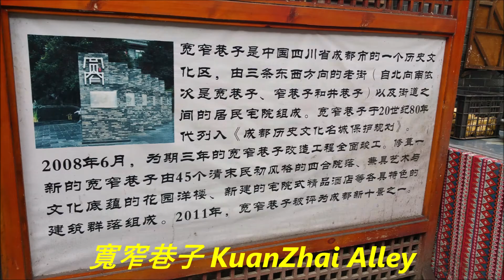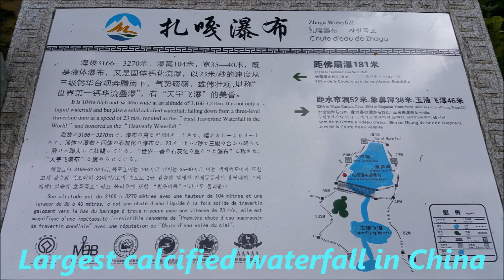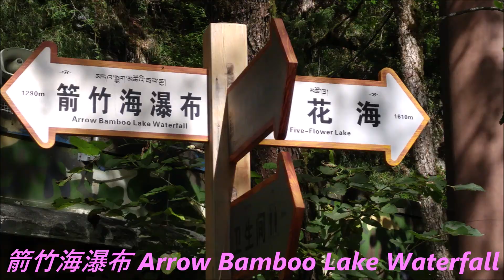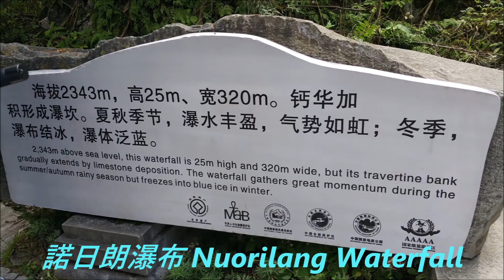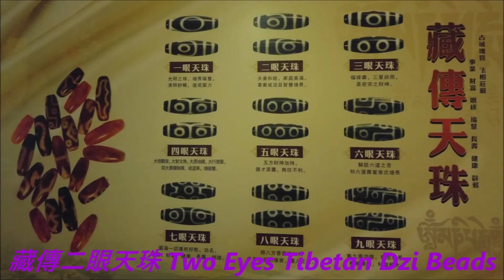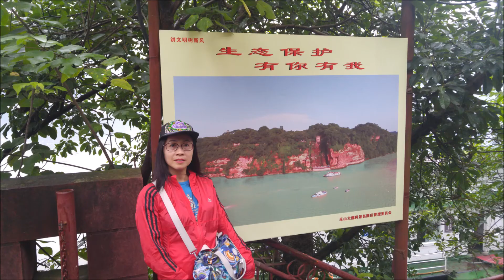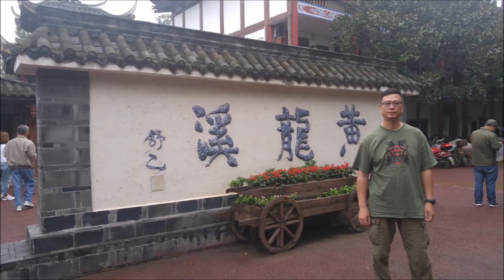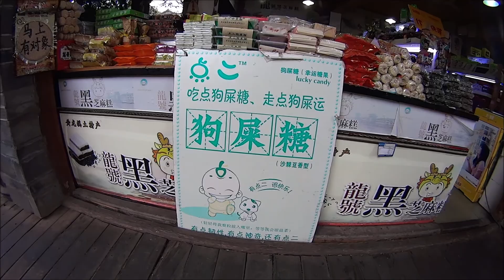四川省,成都,九寨溝,峨嵋山,樂山八天遊 2016 Chengdu, Sichuan Province